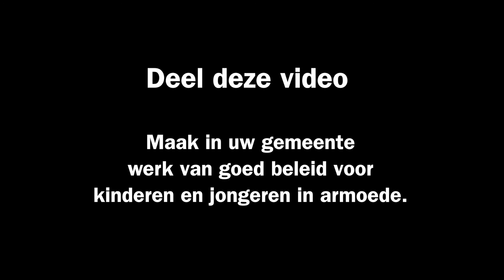Gemeente pak armoede onder kinderen aan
Je ziet het niet. Maar het is er wel. In Nederland groeien 292.000 kinderen en jongeren op in armoede. Dat is 1 op de 9. Wij roepen alle gemeenten op om werk te maken van een goed beleid voor kinderen en jongeren in armoede.